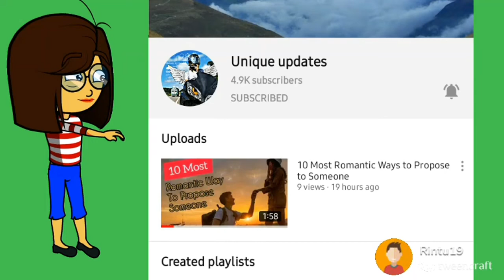Tiktok Comedy Assamese Vedio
Vhal Lgily Comment koriboWatch Full Video.

TiktokbaninIndia
Comedy Video